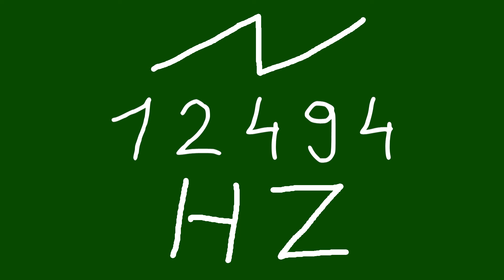12494 hz saw